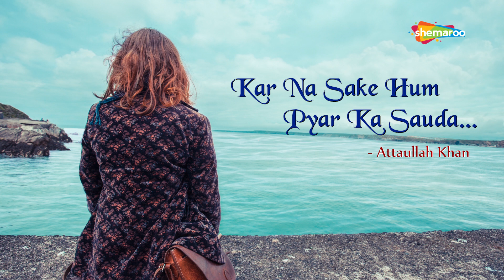कर न सके हम प्यार का सौदा - सुपरहिट अत्ताउल्लाह खान गीत - Kar Na Sake Hum Pyar Ka Sauda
कर न सके हम प्यार का सौदा - सुपरहिट  अत्ताउल्लाह  खान  गीत - Kar Na Sake Hum Pyar Ka Sauda  - Hindi Sad Songs -

Song Name : - Kar Na Sake Hum Pyar Ka Sauda
Singer : Attaullah Khan
Vendor - Nupur Audio

Kar Na Sakey Hum By Attaullah Khan
Ghar Bhi Suna Hai Meri Zeest Ke Aangan Ki Tarhan
Laut Kay Waqat Na Aaya Mere Bachpan Ki Tarhan

Par Talay Zulf Mere Behate Huye Ashkoon Mein
Kisi Selaab Mein Behati Hui Nagaan Ki Tarhan
Kar Kay Ghayal Mujhe Uss Ka Bhi Bura Hal Hua
Uss Ki Zulfain Bhi Na Suljhien Meri Uljhan Ki Tarhan

Aur Mujko Gurbat Ney Dasa Uss Ko Daulat Ki Hawas
Beek  Gaya Woh Bhi Behr Hal Meray Funn Ki Tarhan

Kar Na Sakey Hum Pyaar Ka Sauda
Qeemat Hi Kuch Aisi Thi (2)
Jeeti Baazi Haar Gaye Hum (2)
Qismat Hi  Kuch Aisi Thi

Kar Na Sakey...

Duniya Sach Hi Pathhar Mare
Laila Tere Majnoo Ko(2)
Ishq Mein Us Deewane Ki Bhi Halat Hi Kuch Aisi Thi
Ek Jhalak Hi Dekhi To Hum Pyaar Ke Dhoke Kha Baithe
Pyaar Ke Dhoke Kha Baithe
Yaaron Unki Bholi Bhali Soorat Hi Kuch Aisi Thi (2)

Kar Na…
Humne Apni Aankh Mein Aksar Phool Ke Aansu Dekhe Hai
Bakshi Hai Jo Pyaar Me Humko Nemat Hi Kuch Aisi Thi

Kar Na Sake…

Dekh Ke Hire Moti Humse Pyaar Ka Naata Tod Gaye
Sona Chandi Jaisi Shay Me Takat Hi Kuch Aisi Thi

Saadiq Na Kar Shikwa Inse Zakhm Diye Agar Kaanton Se
Is Gulshan Ke Phoolon Ki Bhi Aadat Kuch Aisi Thi